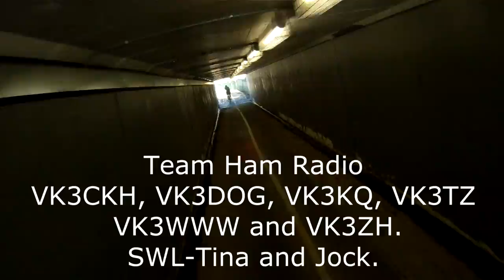2015 Oppy Bike Ride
Team Ham Radio had a great time pedaling around Route 3 of the annual Oppy Bike Ride in memory of Sir Hubert Opperman.
Not a Ham Radio Event but still a lot of fun anyway.
Track 1:  Leaves (ft. Vidian) By: Airtone
Track 2: Dj Rkod - Pulse (George Ellinas Remix) By: George_Ellinas
Track 3:  I Have Often Told You Stories (guitar instrumental)
By: Ivan Chew